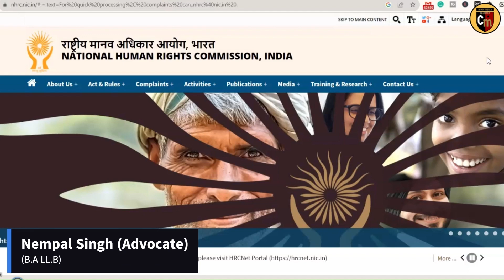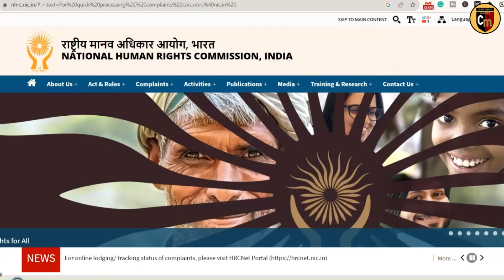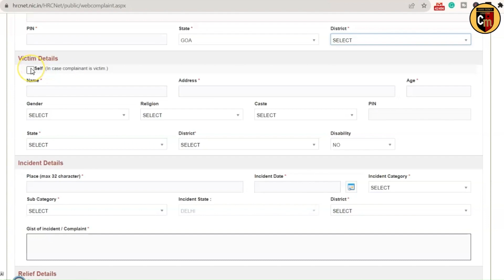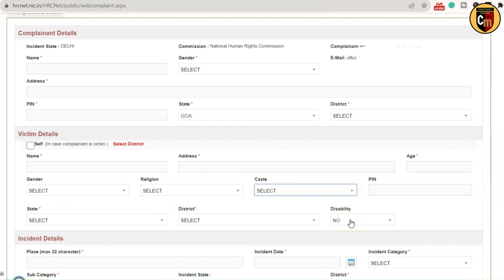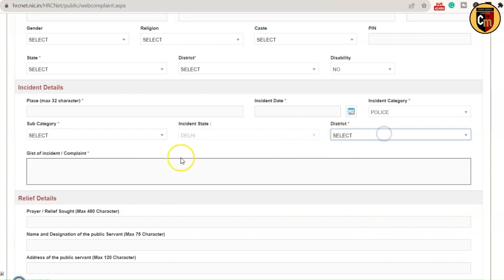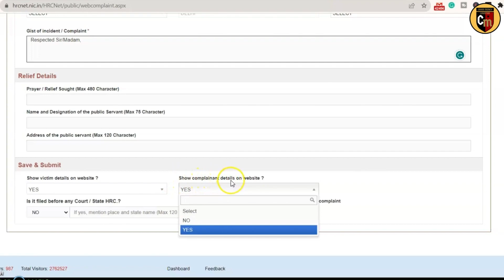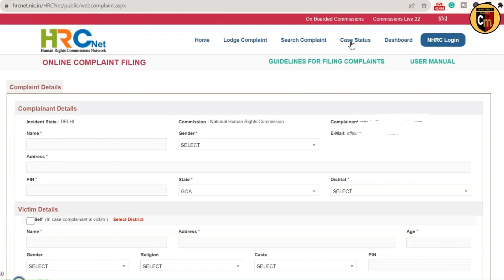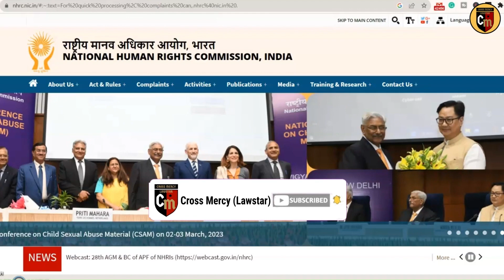Online complaint to the National Human Rights Commission l मानव अधिकार आयोग में ऑनलाइन शिकायत ll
Hi friends,
                  In this video, I have told the procedure to file an online complaint to the National Human Rights Commission. In this video, I have covered: Online complaints to the Human Rights Commission l मानव अधिकार आयोग में ऑनलाइन शिकायत ll Although a separate video on this topic was made by me earlier. Now this year, it's necessary to know the process to file online complaints to the National Human Rights Commission and the state human rights commission. Watch this full video. Thanks!

प्रिय मित्रों,
           इस विडियो के माध्यम से आप यह जान पाएंगे कि राष्ट्रीय मानव अधिकार आयोंग में और राज्य मानव अधिकार आयोग में ऑनलाइन शिकायत कैसे दर्ज करवाएं । सक्रीन रिकॉर्डिंग के माध्यम से मैंने इस विडियो में सारी प्रक्रिया को बताया है । इस विडियो को पूरा देखें । धन्यवाद !
___________________________________________________________________________Improtant Searchable terms:
how to file online complaint to the National Human rights commission
मानव अधिकार आयोग में ऑनलाइन शिकायत
मानव अधिकार आयोग में ऑनलाइन स्थाकायत कैसे दर्ज करवाएं
राज्य मानव अधिकार आयोग में ऑनलाइन शिकायत
state human rights commission
how to file a online complaint to the state human rights commission
status of complaint to the human rights commission
status of the complaint NHRC
NHRC online complaint
hrc complaint status
how to file a complaint to the National Human Rights Commission
How to file a complaint to the state human rights commission
how to check the status of the complaint of the human rights commission
status of the state human rights commission complaint
status of the complaint of hrc
NHRC complaint status